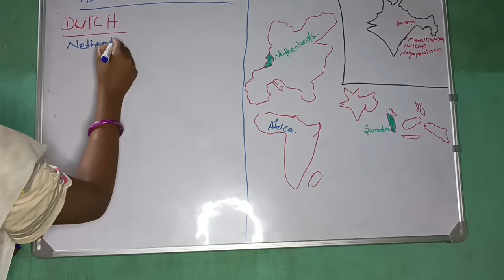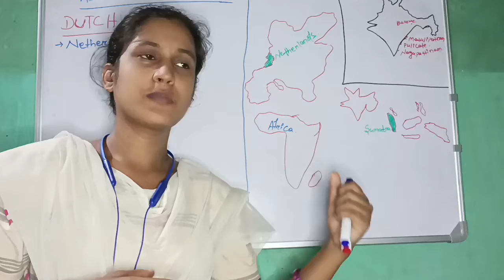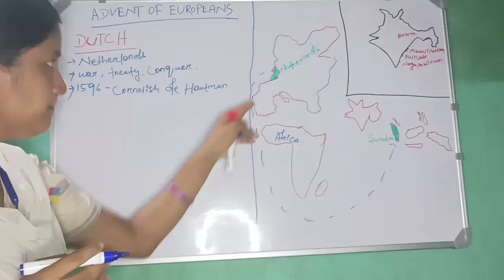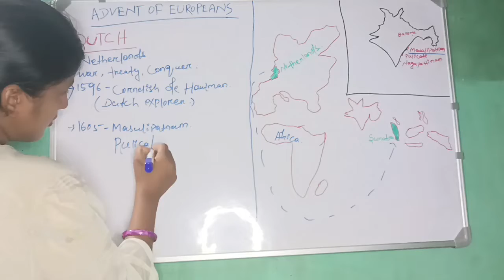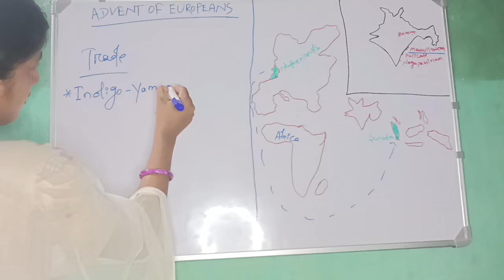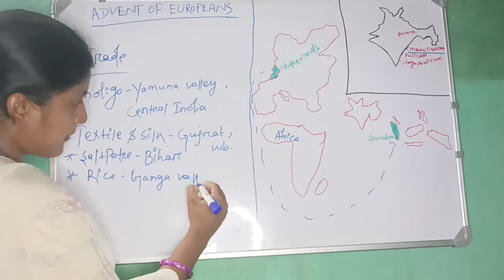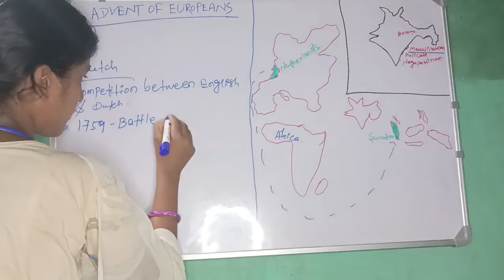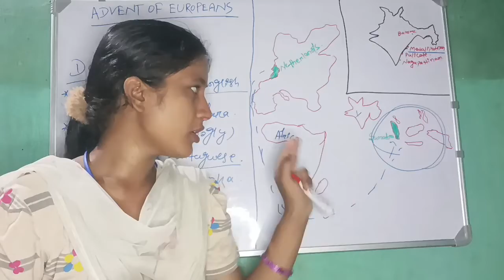ADVENT OF EUROPEANS||DUTCH||HINDI||FOR OTET,CTET,OSSTET,CHT,JT,OPSC,UPSC,CGL ALL COMPETITIVE EXAM